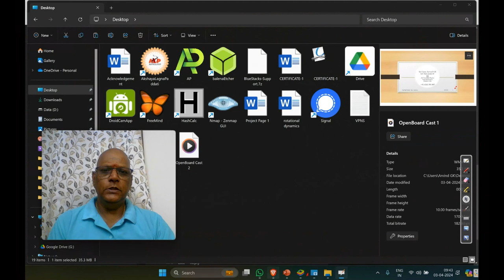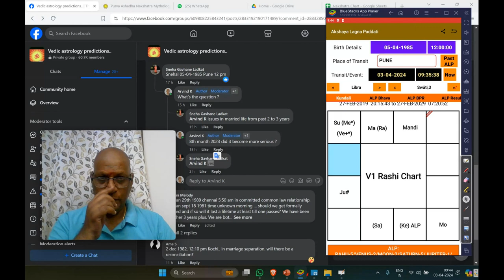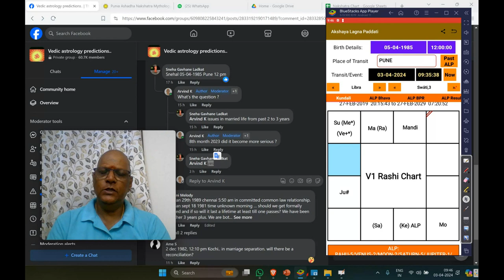AKSHAYA LAGNA PADDHATI | Marriage issue | ALP ASTROLOGY